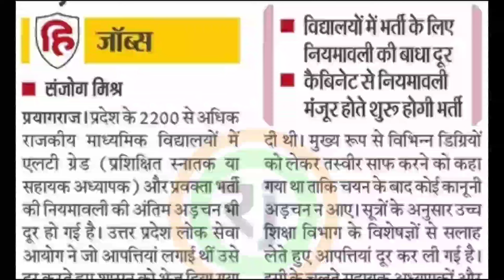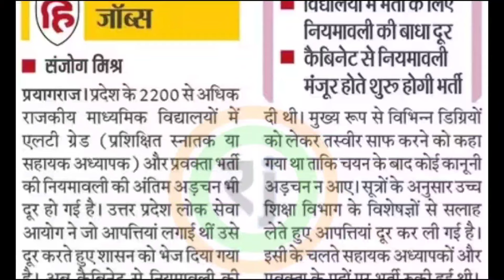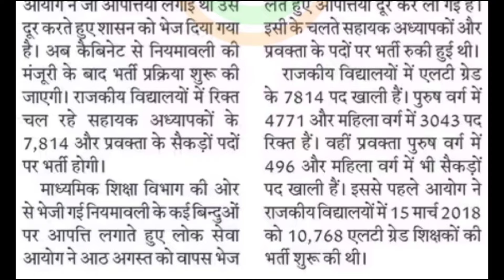शिक्षकों के 7 हजार से अधिक पदों पर जारी होगा विज्ञापन || up shikshak bharti latest news